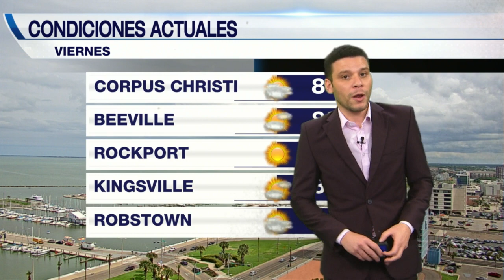El tiempo con felix hernandez: el 4 de junio